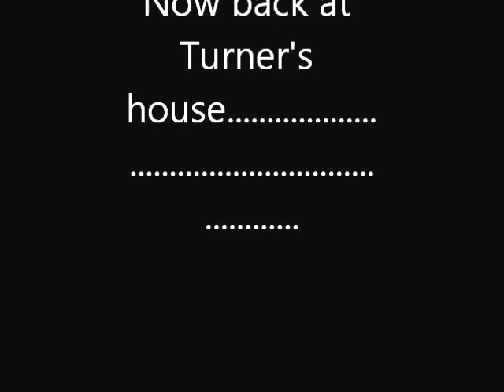You tell us what to do in MINECRAFT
Thezandtmovies need your help please watch the video and tell us what you want to see.